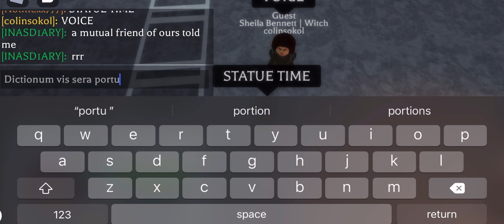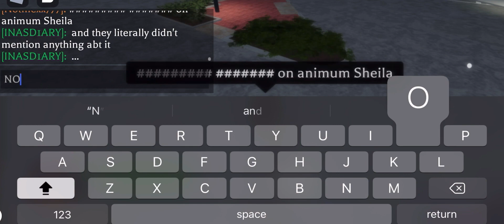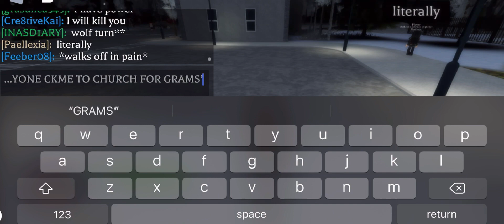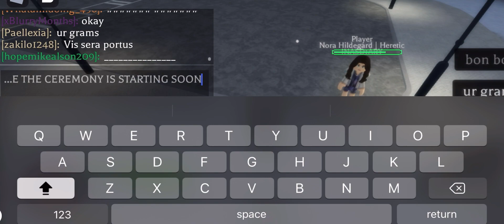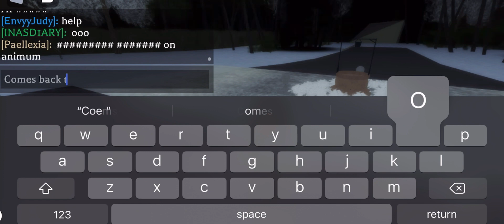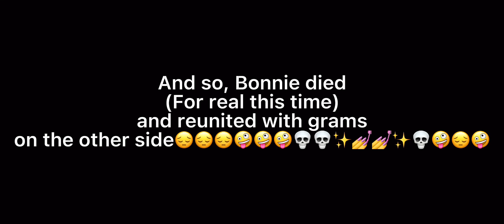GRANDMA AND GRANDAUGHTER RUNNING AMUCK IN TOWN💅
Idk what this video is lmao